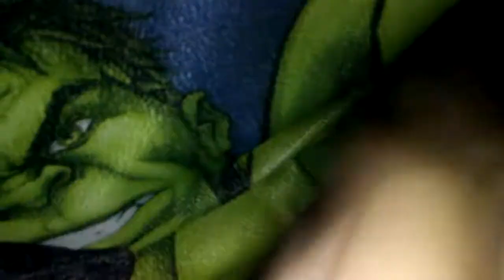Hands episode 2 : Chocolate Cake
Today's My brother's birthday!!